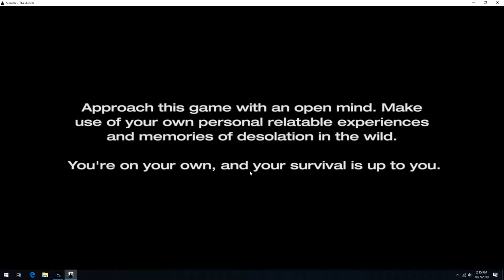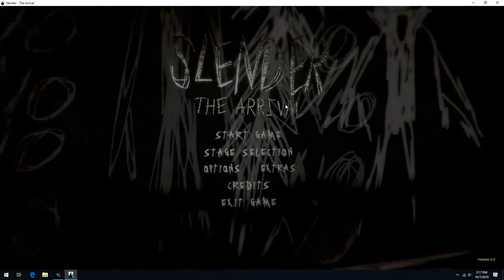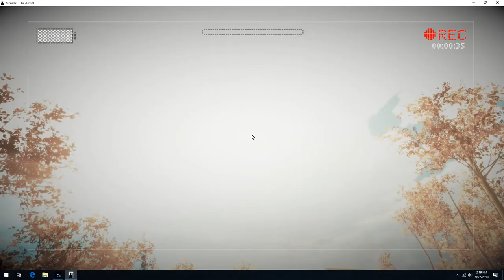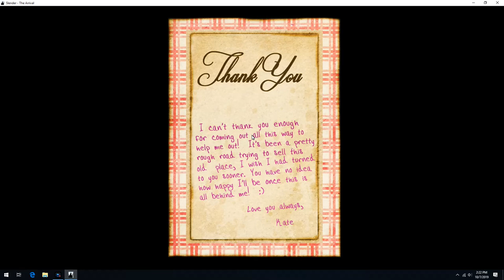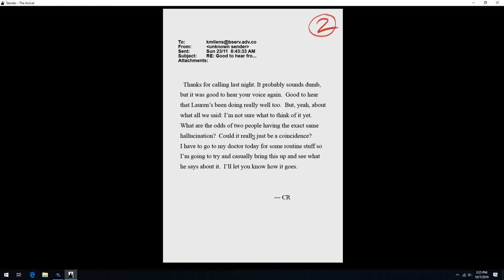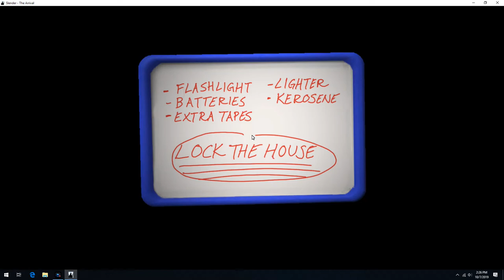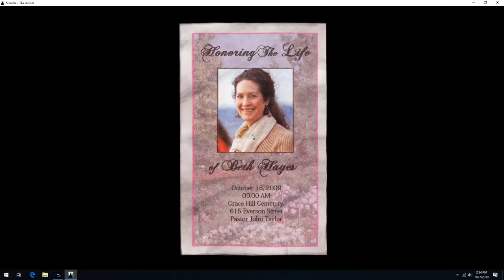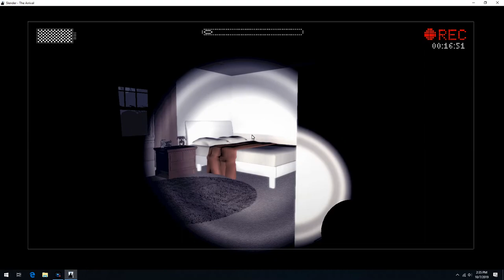Slender The Arrival- 2 locked doors {Ep 1}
Honestly, I didn't get very far but it's okay I'll get there eventually!